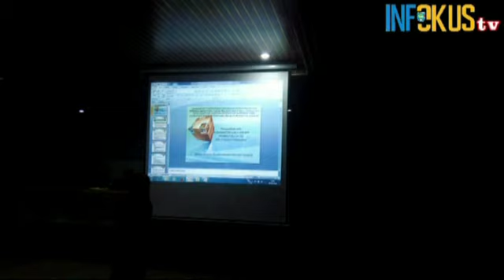RANGKAIAN KEGIATAN PEMERINTAH KABUPATEN OGAN KOMERING ULU SELATAN BULAN APRIL